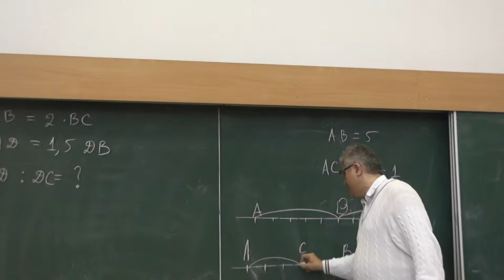11 Решение задачи 8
На прямой лежат точки A, B и C так, что AB = 5 и AC = BC + 1. Найдите длины отрезков AC и BC. Может ли точка B лежать вне отрезка [AC]?

и
"«Геометрия в задачах». Александр Ханиевич Шень"